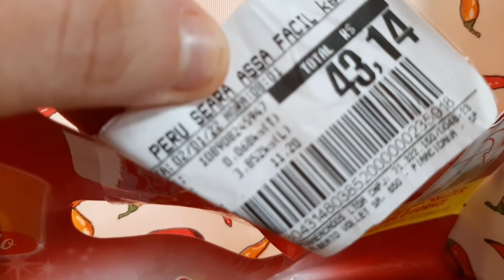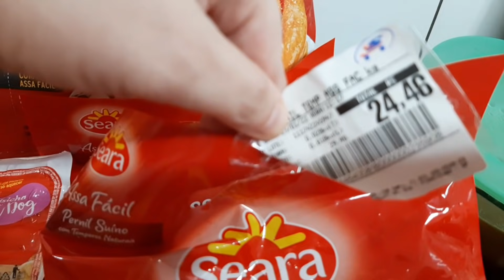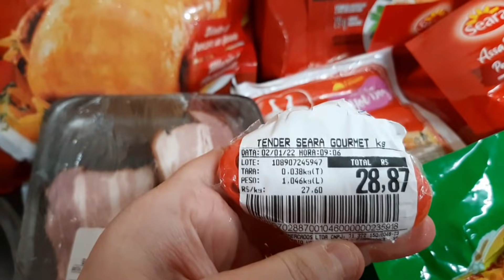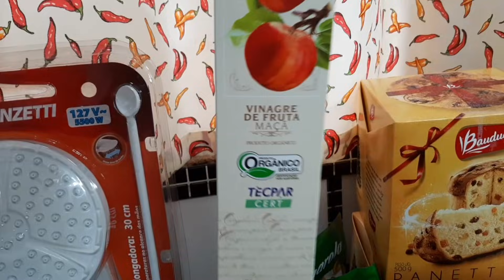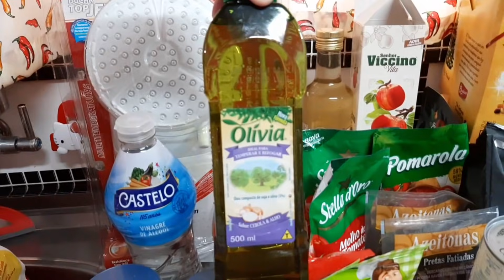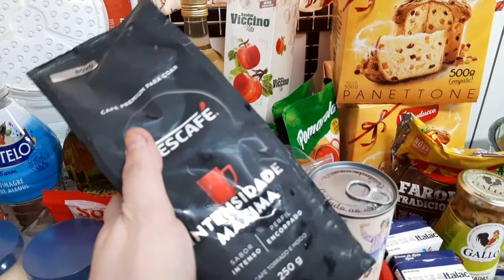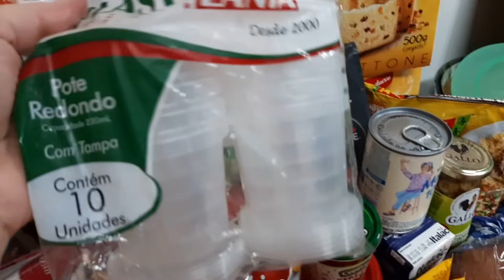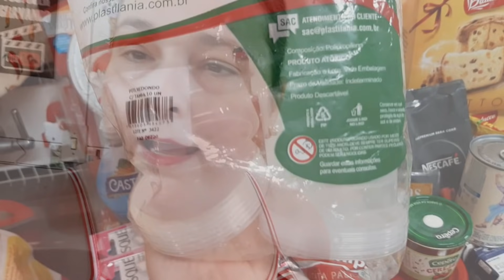Comprinhas de Supermercado depois das Festas - Chocada com os Preços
💛 Ola meninas e meninos 💛 no video de hoje mostro algumas comprinhas de supermercado depois das festas de final de ano,encontramos alguns produtos bem em conta,me conta como esta os preços ai na cidade de voces e nesse video o Ian estava exibido rsrsrsrsrsrs💛 Obrigada por estarem aqui 💛 Gratidão eterna 💛

🔴 Obs:videos novos a noite as 20:30 da noite,bjs 🔴

💛Glória a Deus por tudo💛